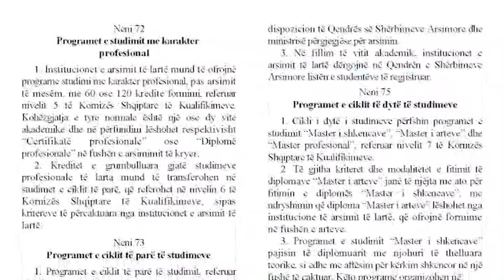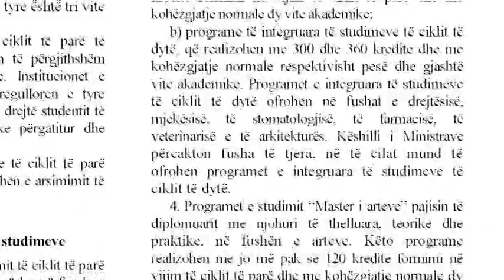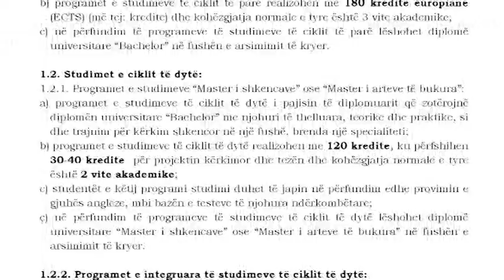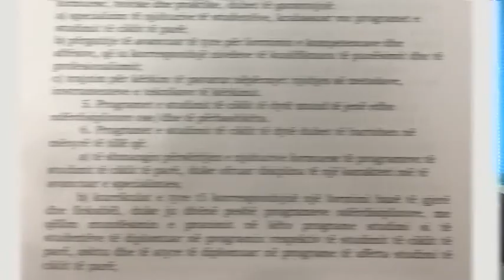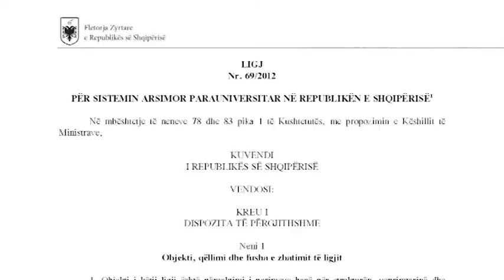BOOM - Skandal! Studentëve tek "Aleksandër Xhuvani" u mohohet e drejta e stazhit(Pjesa II)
Emisioni “BOOM” në RTV Ora News trajtoi mbrëmjen e sotme një temë të nxehtë sa i takon arsimit, që lidhet me fatin e dhjetë studentëve  në Univeristetin “Aleksander Xhuvani” ne Elbasan.
Studentët, të cilët kanë përfunduar studimet 3 vjeçare per gazetari ne vitin 2013 dhe me pas perfunduan nje master profesional per mesuesi ne vitin 2015 qe u konsiderua jashte profilit nga Drejtorite Rajonale Arsimore ne momentin kur ato dorezuan dokumentat per fillimin e stazhit i vlefshem per te hyre ne provimin e licences per mesuesi.
Ne institucione te ndryshme, studenteve ju kane dhene disa variante te ndryshme penalizimi.
Për të mesuar mbi fatin e studentëve qe shfaqen shqetesimin per mosnjohjen e masterit ne momentin e kryerjes se stazhit, BOOM iu drejtua Rektoratit të Universitetit “Aleksander Xhuvani” me qellim per te marre nje përgjigje.
Dhe qe te kuptoni pse shkojne gjerat lemsh shikoni pak sjelljen e Rektorit, Skender Topi.(në VIDEO)
Por Rektori, Skender Topi, vuri ne dispozicion Sekretarin e Rektoratit Bujar Muharremi, i cili shpjegon se perse nuk u lejohet studenteve qe kane nje diplome per mesuesi te vijojne stazhin.
Gazetarja e BOOM shkoi edhe ne Faklutetin e Gazetarise dhe Komunikimit ne Universitetin e Elbasanit per te marre nje pergjigje.